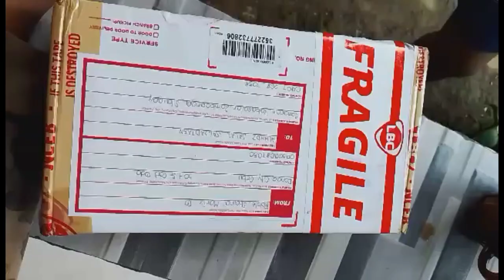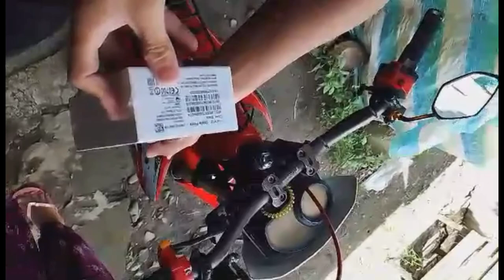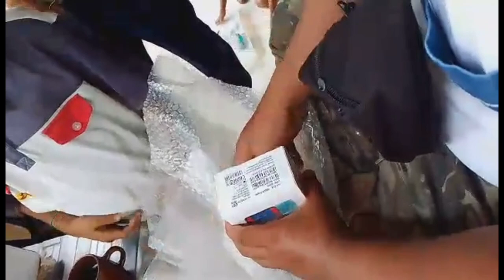Vlog #5: Unboxing Vivo Y19 RAM 8gb ROM 256gb. Highest storage and specs